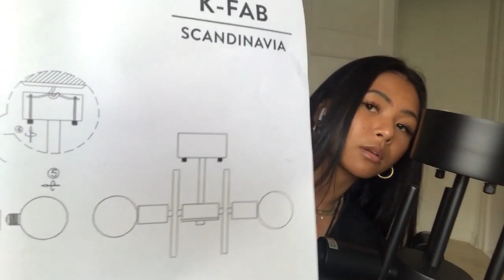SHORT HAUL, LONG INTRO ON MY YOUTUBE JOURNEY